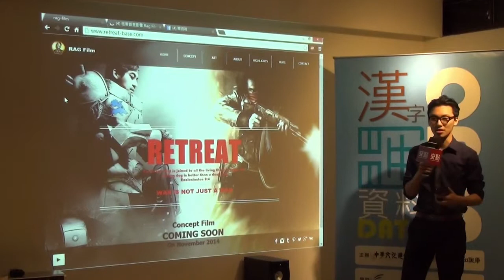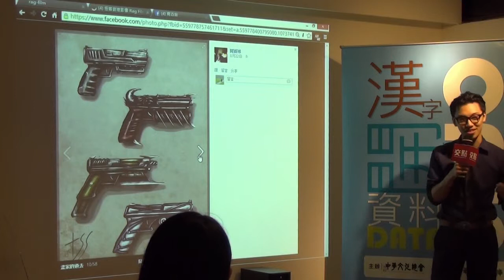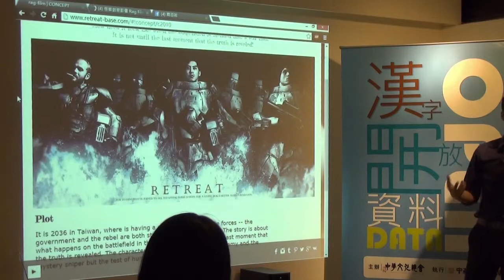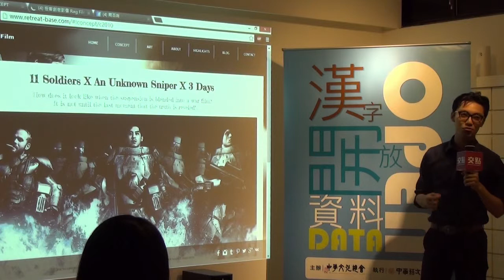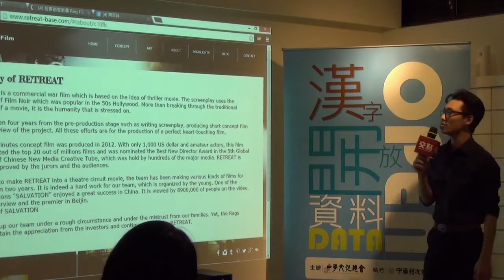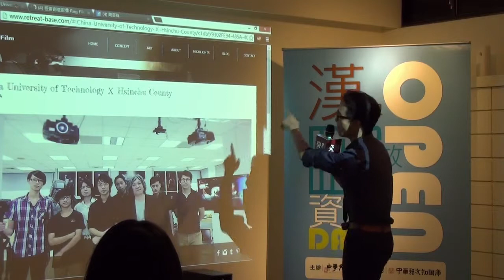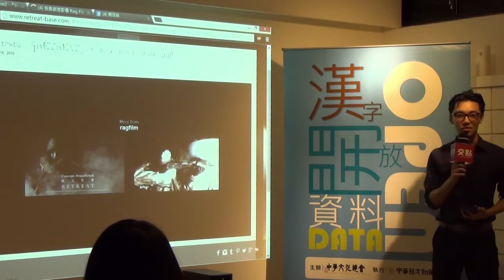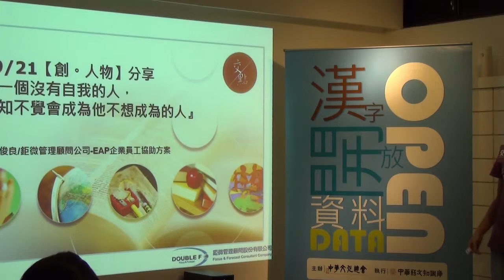創人物Vol.17 - 周百祥 - 面對現實,忠於理想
創業講者:周百祥/怪客創意影像創辦人
「上帝做的第一件事情是什麼? 是創造。我相信唯有創造出作品是最接近上帝的行為。」而動畫和遊戲的創作，不僅是本行也是初衷。１９歲他就獲得工研院全台灣動畫人物設定首獎，繪圖與雕塑的美術底子扎實，但經過種種經驗的洗禮，開始燃起電影夢的種子。
陸陸續續拍攝短片累積人氣與放眼國際，突然已經開了公司要經營電影產業。
至於轉換夢想的跑道上從藝術家轉換成創業家的樞紐該怎麼啟動？百祥相信即使在一個安逸的島嶼上所有的創意是多麼浮浮沉沉，我們需要的是秉持著「面對現實；忠於理想」加上「不後悔」。

交點簡介

經營創業：創業沙發/交點私塾

職場修練：享書會/學堂講座/CROSSCAMP/SEARCHING WEEKEND

翻轉校園：翻轉小聚/創。人物/交點台大